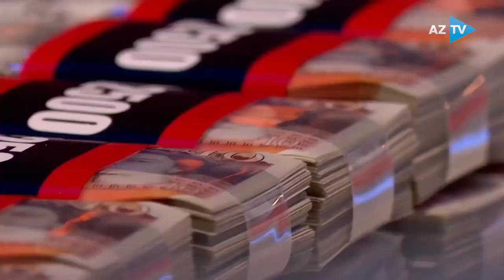Azərbaycanda İLK DƏFƏ: Dünyanın bir nömrəli televiziya şousu AzTV-də